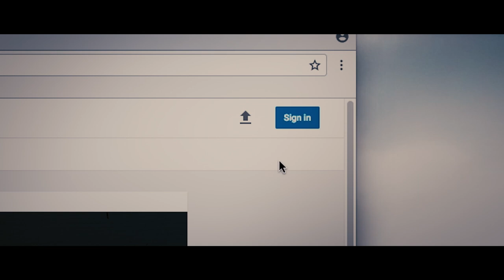Introducing The Meeting House Go Campaign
We want to introduce spiritually curious people to the Jesus-centred life, through a movement of Jesus-centred churches.